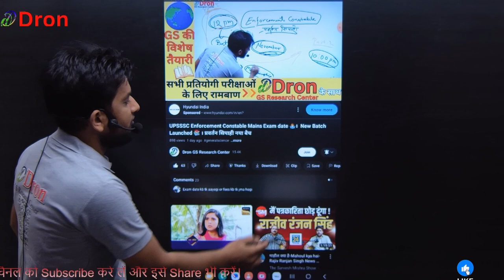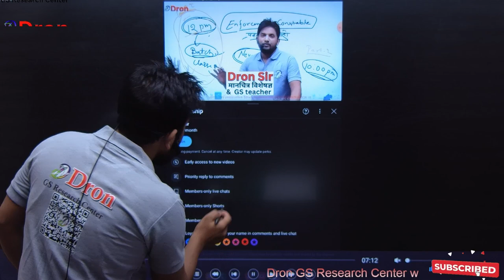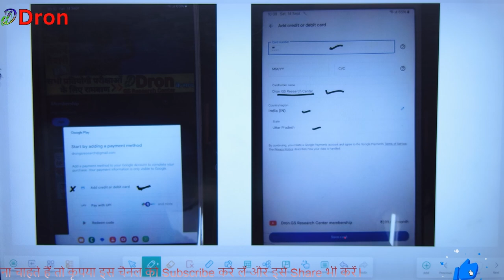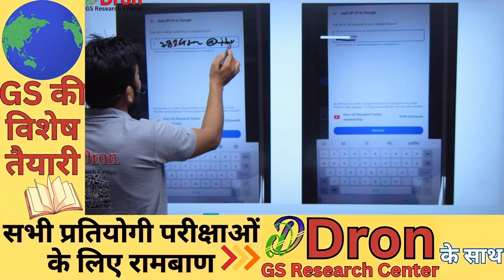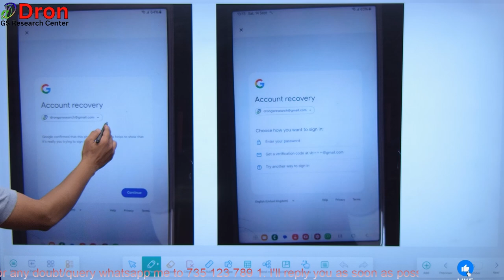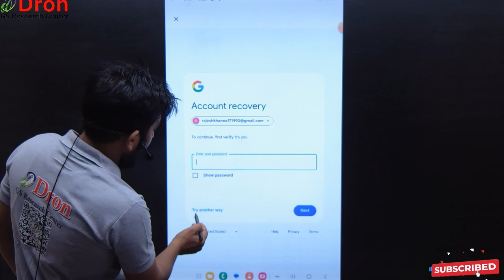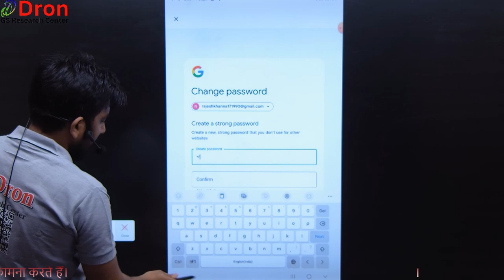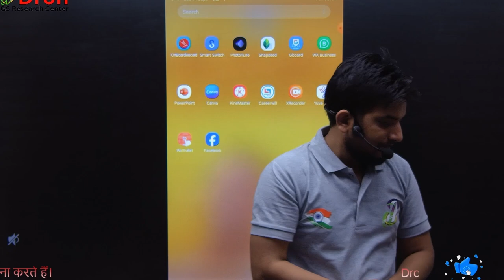How to join Membership । पासवर्ड भूल गये तो रिकवर कैसे करें । how to join membership in youtube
इस विडियो में how to join membership in youtube  के बारे में समझाया गया है।
 This video is about the study of how to join membership in youtube